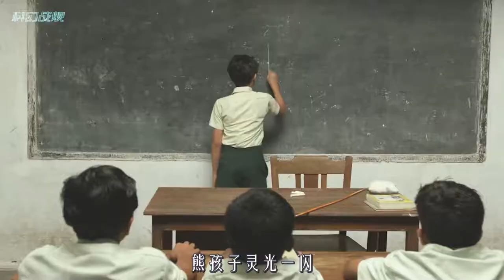少年和老虎被困大海，每天抓鱼给老虎吃，才能苟活下去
《少年派的奇幻漂流》
少年派被困大海，只有一只老虎作伴，神奇的冒险旅程也就这样意外开始了.